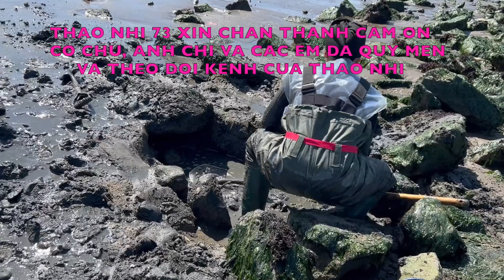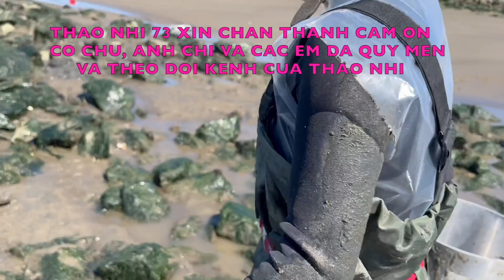KHAM PHA CUOC HANH TRINH DI BAT OC VOI VOI RAT THU VI TAI CALIFORNIA.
Thao nhi xin chia se cuoc song o MY. tuy ban ron nhung Thao Nhi cung danh thoi gian di tim chut thu vui cho minh va gui den Co Chu Anh Chi va cac ban gan xa da yeu quy kenh Thao Nhi 73. thao Nhi chan thanh cam on quy Co Chu Anh Chi va cac em rat rat nhieu.